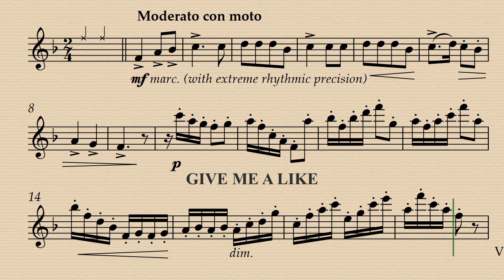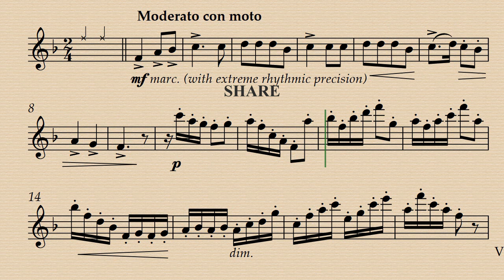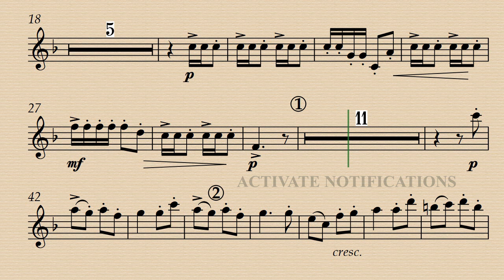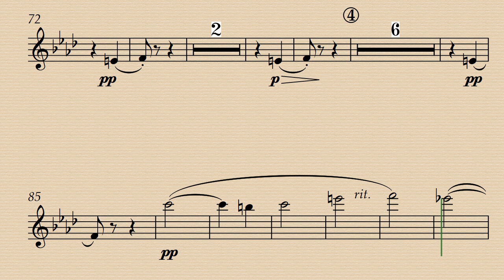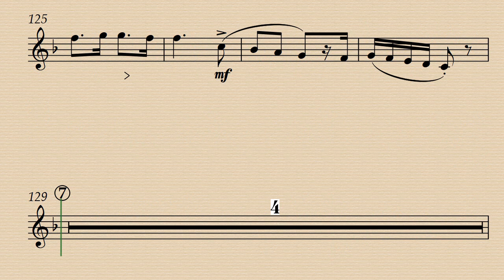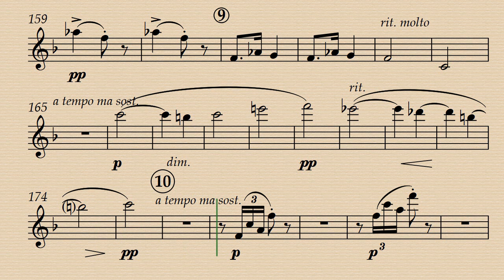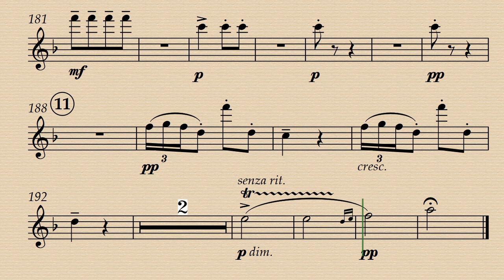Two Interlinked Folk French Melodies - Ethel Smyth - Flute Demo & Backing track.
Demo 00:00 - Minus Flute 04:39